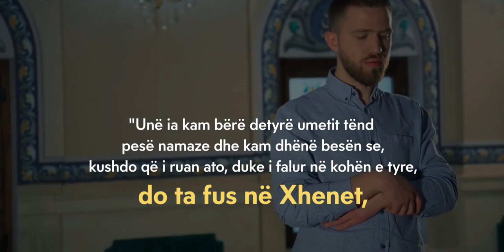Besa e Allahut për atë që fal 5 kohët e namazit!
Ju faleminderit që e shikuat videon!
Çdo mesazh i yni qoftë shkak për ndryshimin tuaj në të mirën e jetës suaj!

LIKE dhe SHARE kanalin tonë!
Allahu ju shpërbleft!